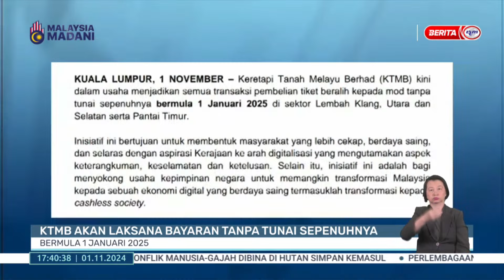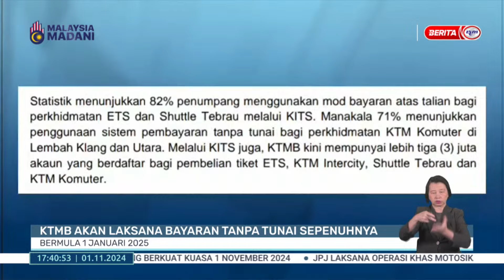1 NOV 2024 - BERITA WILAYAH- WILAYAH BARAT